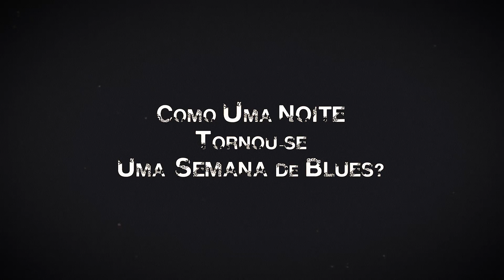Teaser Documentário - Uma Semana de Blues - 2012